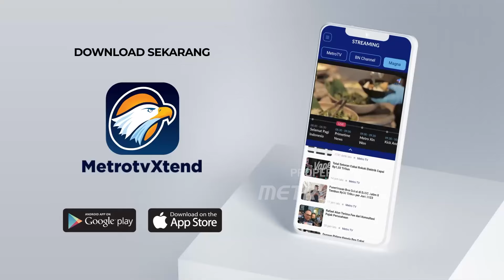Pemerintah Matangkan Konsep Program TAPERA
MetroTV, Menteri Sekretaris Negara menyatakan Pemerintah telah mematangkan program TAPERA.